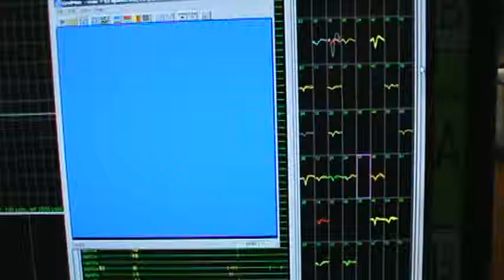Area of Spontaneous Activity On Microelectrode Array plate.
Frontal Cortex Primary Co-Culture (14DIV)